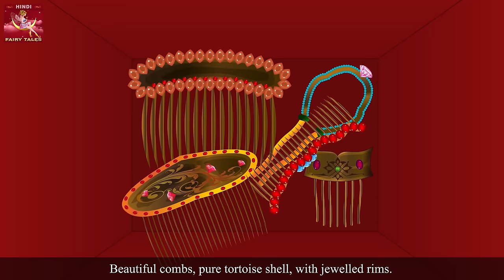मैजाये का उपहार | Gift of Magi Story in Hindi